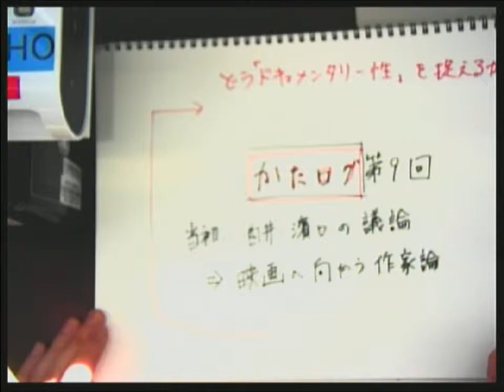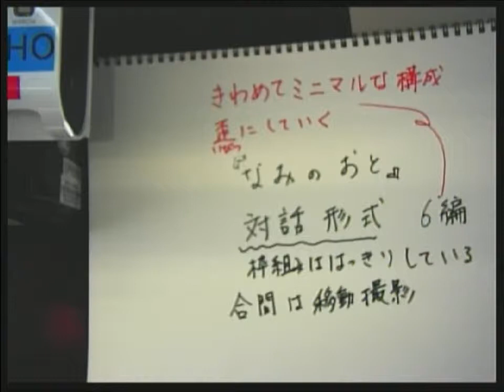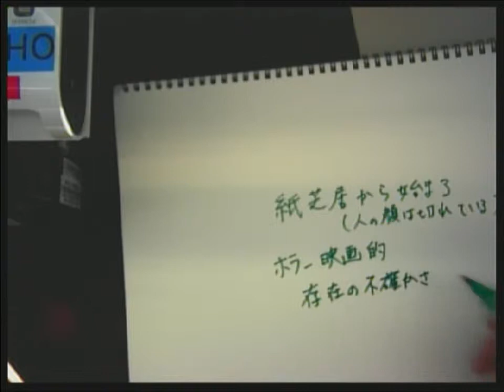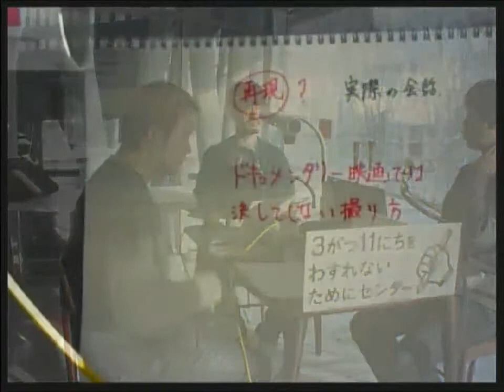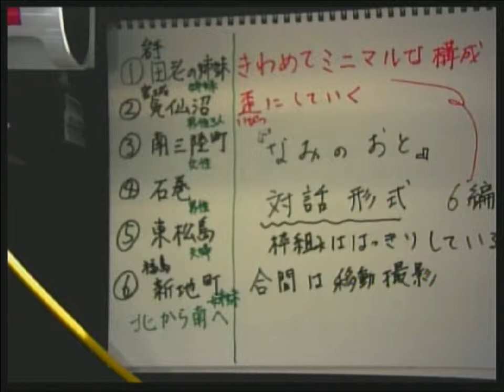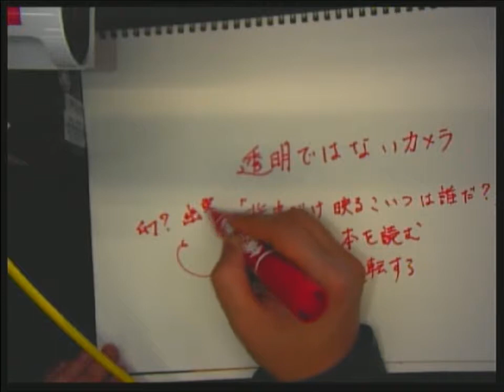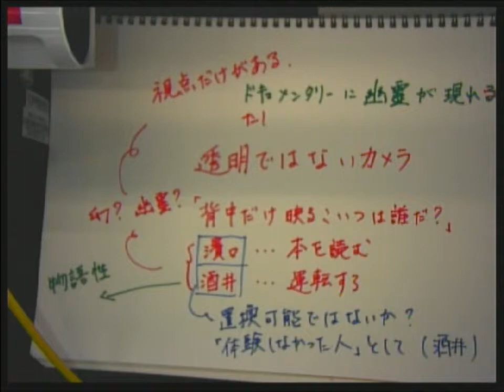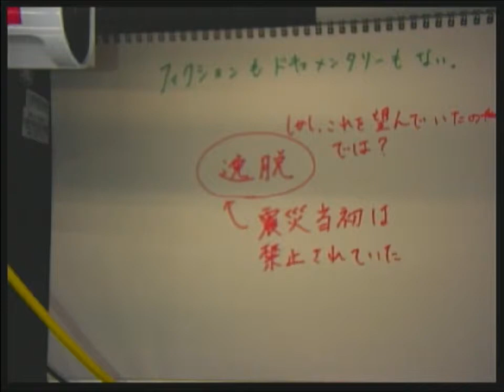かたログ（7）ゲスト：わすれン！スタッフ（佐藤貴宏）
三部作の制作過程で出てくる課題に対して酒井、濱口のミーティングをそのままLIVE配信し、WEB上にアーカイブしていく。「かたり」を「ログ」していく全21回のUstream放送番組。

2011/12/24＠せんだいメディアテーク
2011年の年末にあらためて振り返る。映画の表現と記録について、「なみのおと」で選んだ方法論や表現の手法について。ゲストはわすれン！スタッフで記録班の佐藤貴宏さん。

収録日時：2011年12月24日（土）14:00〜15:00
出演：佐藤貴宏（3がつ11にちをわすれないためにセンター）／濱口竜介（映画監督）／酒井耕（映画監督）
主催：「なみのおと」制作チーム／3がつ11にちをわすれないためにセンター

3がつ11にちをわすれないためにセンター

※本映像はUstreamで放送したものをYoutubeでアーカイブ配信しています。